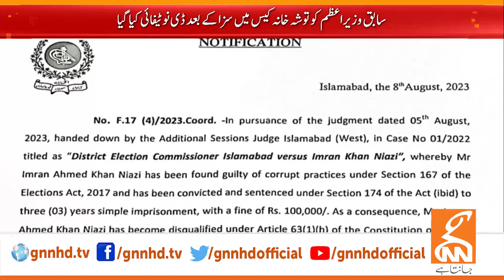Imran Khan disqualified for 5 years!! | Breaking News | GNN